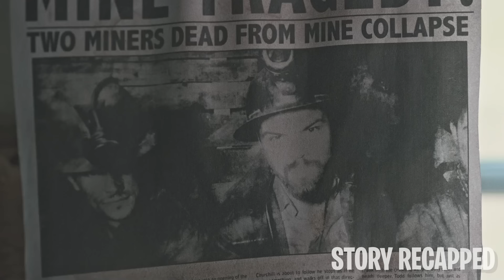Ancient Creature Awakens, It's Babies Enter Humans Controlling Them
Movie: AstonishingTalesOfTerror (2022)

News reporter, Hunter Hazelton, is known for her extraordinary ways of delivering the news. When she covers for a machine launch in a mining site, they awaken an ancient monster and get trapped in an underground maze. Tangled up with a bunch of disoriented survivors, Hunter latches on to her survival as she experiences an adventure of a lifetime.